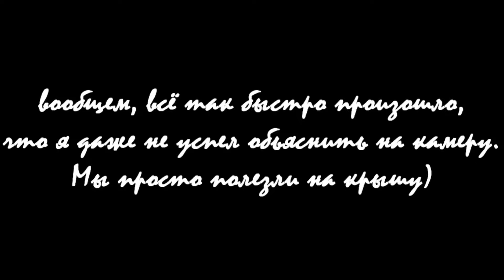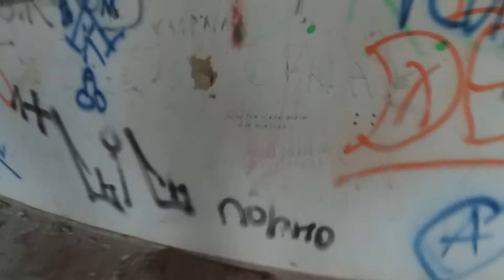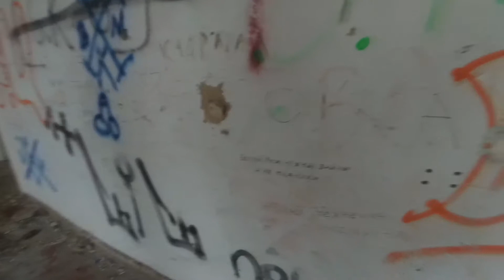VLOG: ПРОБРАЛИСЬ НА КРЫШУ / Назар Владимиров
Всем большое спасибо, скоро будет новый влог.